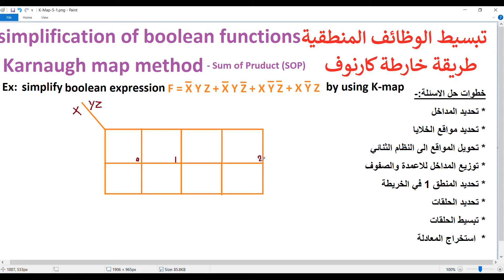خارطة كارنوف - جزء 6 - تبسيط التعبير المنطقي -Simplification of boolean expressions using K - Map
دورة الاكترونيات الرقمية - المستوى الاول - الانظمة العددية والشفرات والبوابات المنطقية
Digital Electronics Course - Level 1 - numerical systems, ciphers and logic gates
البوابات المنطقية Logic gates
خارطة كارنوف  Karnaugh map -K-map - Sum of Pruduct

للوصول الى دورة البرمجة بلغة السي شارب - المستوى الاول – والتي تهدف الى بناء التفكير والتحليل المنطقي عند المبرمج وايجاد الحلول للأسئلة البرمجية اضغط على الرابط ادناه:-
للوصول الى دورة تعليم أساسيات الكمبيوتر للمبتدئين – مع نظام التشغيل ويندوز 10 - اضغط على الرابط ادناه:-

تبسيط التعبيرات المنطقية باستخدام خريطة Karnaugh

كما نعلم أن K-map تأخذ أشكال SOP و POS. لذلك ، هناك حلان محتملان لخريطة K ،

الخطوة 1:
أولاً ، نحدد التعبير المعطى في شكله الأساسي.

الخطوة 2:
بعد ذلك ، نقوم بإنشاء خريطة K عن طريق إدخال 1 لكل مصطلح منتج في خلية خريطة K وملء الخلايا المتبقية بالأصفار.

الخطوه 3:
بعد ذلك ، نقوم بتشكيل المجموعات من خلال النظر في كل واحدة في K-map.

ملاحظة: يجب أن يكون لكل مجموعة أكبر عدد من "المجموعات". لا يمكن أن تحتوي المجموعة على خلية فارغة أو خلية تحتوي على 0.

في المجموعة ، هناك عدد إجمالي 2n من الآحاد. هنا ، n = 0 ، 1 ، 2 ،… n.

نقوم بتجميع عدد الآحاد بالترتيب التنازلي. أولًا ، علينا أن نحاول أن نجعل مجموعة الثمانية ، ثم لأربعة ، بعد ذلك اثنان وأخيرًا للعدد 1.

بشكل أفقي أو عمودي ، تتشكل مجموعات منها في شكل مستطيل ومربع. لا يمكننا إجراء التجميع القطري في K-map.

يمكن أيضًا استخدام العناصر الموجودة في مجموعة واحدة في مجموعات مختلفة فقط عند زيادة حجم المجموعة.

تعتبر العناصر الموجودة على حواف الجدول متجاورة. إذن ، يمكننا تجميع هذه العناصر.

الخطوة الرابعة:

في الخطوة التالية ، نجد التعبير المنطقي لكل مجموعة. من خلال النظر إلى المتغيرات الشائعة في وسم الخلية ، نحدد المجموعات من حيث متغيرات الإدخال.

الخطوة الخامسة:
أخيرًا ، نجد التعبير المنطقي للإخراج. للعثور على التعبير المنطقي المبسط في نموذج SOP ، نقوم بدمج شروط المنتج لجميع المجموعات الفردية.

Simplification of boolean expressions using Karnaugh Map

As we know that K-map takes both SOP and POS forms. So, there are two possible solutions for K-map,

Step 1:
Firstly, we define the given expression in its canonical form.

Step 2:
Next, we create the K-map by entering 1 to each product-term into the K-map cell and fill the remaining cells with zeros.

Step 3:
Next, we form the groups by considering each one in the K-map.

Notice: that each group should have the largest number of 'ones'. A group cannot contain an empty cell or cell that contains 0.

In a group, there is a total of 2n number of ones. Here, n=0, 1, 2, …n.

We group the number of ones in the decreasing order. First, we have to try to make the group of eight, then for four, after that two and lastly for 1.

In horizontally or vertically manner, the groups of ones are formed in shape of rectangle and square. We cannot perform the diagonal grouping in K-map.

The elements in one group can also be used in different groups only when the size of the group is increased.

The elements located at the edges of the table are considered to be adjacent. So, we can group these elements.

Step 4:

In the next step, we find the boolean expression for each group. By looking at the common variables in cell-labeling, we define the groups in terms of input variables.

Step 5:
Lastly, we find the boolean expression for the Output. To find the simplified boolean expression in the SOP form, we combine the product-terms of all individual groups.